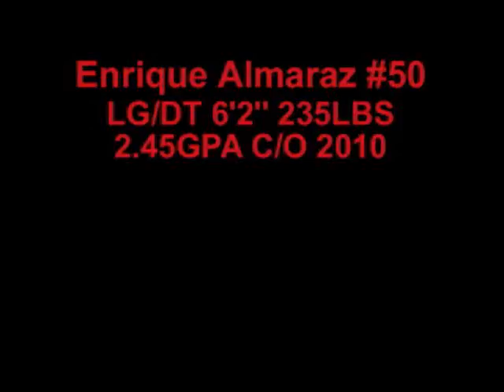Highlight tape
Football